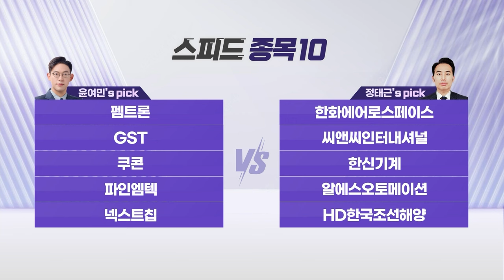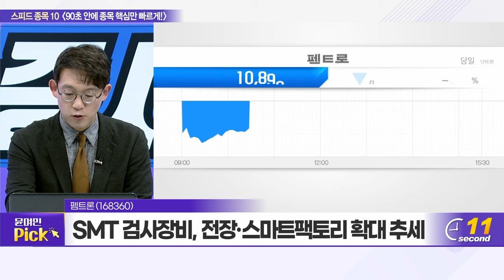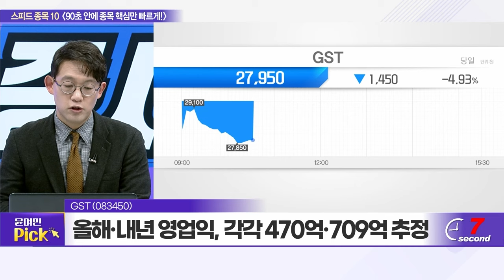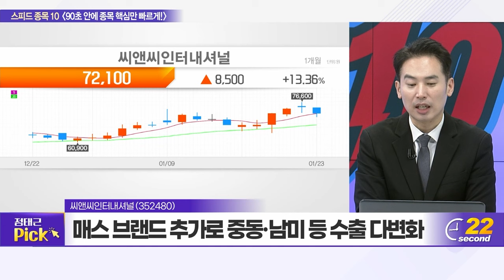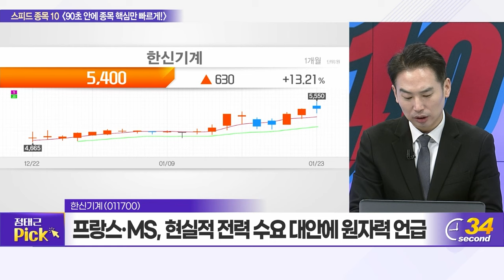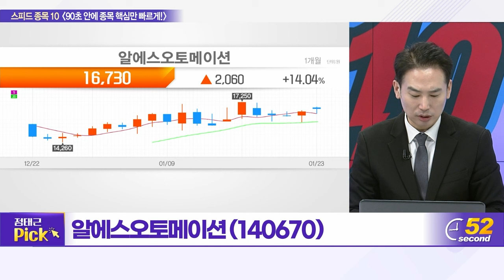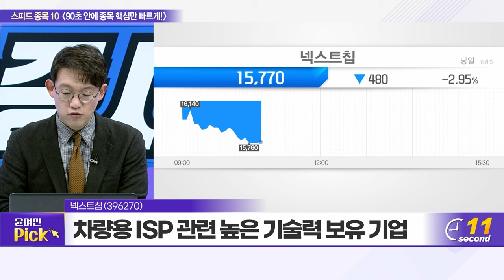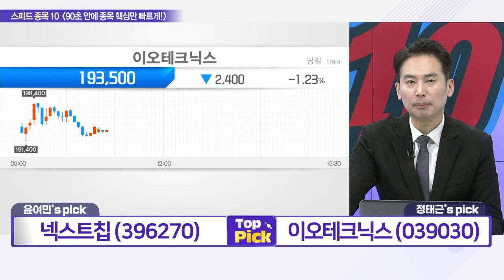펨트론, 한화에어로스페이스, GST, 씨앤씨인터내셔널, 쿠콘, 한신기계, 파인엠텍, 알에스오토메이션, 넥스트칩, HD한국조선해양_스피드 종목 10 (20240123)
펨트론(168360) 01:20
한화에어로스페이스(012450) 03:05
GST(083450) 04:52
씨앤씨인터내셔널(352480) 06:32
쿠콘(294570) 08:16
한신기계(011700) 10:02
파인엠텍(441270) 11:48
알에스오토메이션(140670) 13:28
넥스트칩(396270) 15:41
HD한국조선해양(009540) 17:58

넥스트칩(396270): 윤여민의 TOP PICK
- 800만 화소 이상 고해상도 카메라 확대 적용 수혜
- 올해 매출액, 전년比 141.3% 급증한 369억 전망
- 내년 유럽향 매출 반영 따른 흑자전환 기대

이오테크닉스(039030): 정태근의 TOP PICK
- TSMC 실적 예상 상회에 업황 바닥 기대
- 디본더 장비, TSMC향 퀄테스트 마무리 후 입고
- 비메모리향 레이저 그루빙 장비, 성능평가 진행